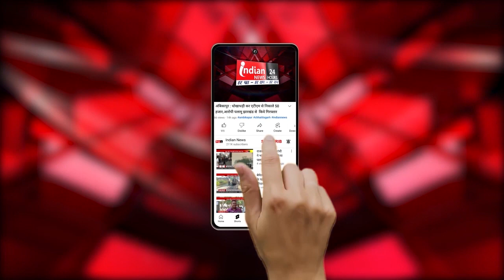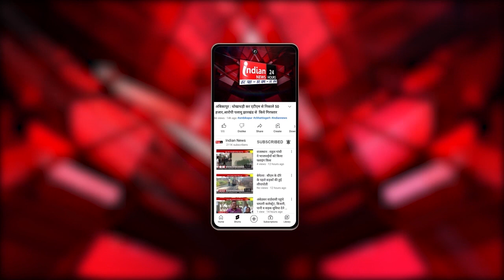Raipur के साइंस कॉलेज मैदान में होगा CM का शपथ ग्रहण समारोह।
Our Links